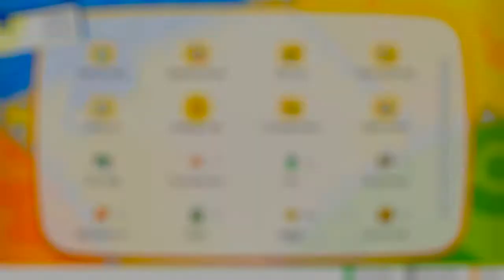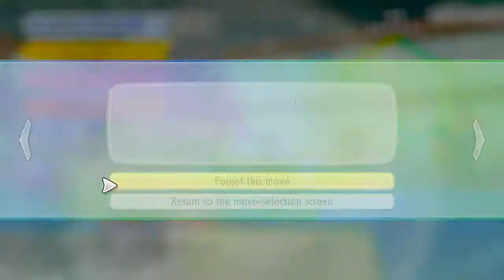Pokemon Let's Go Eevee Walkthrough Part 12: S.S. Anne!